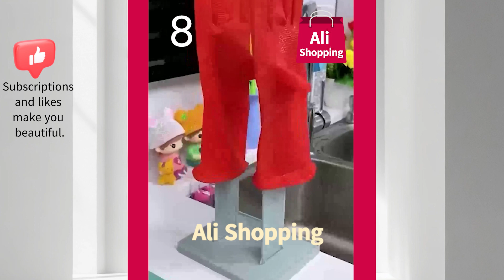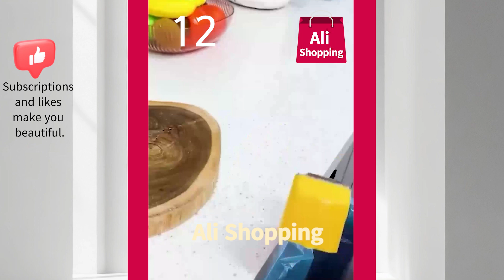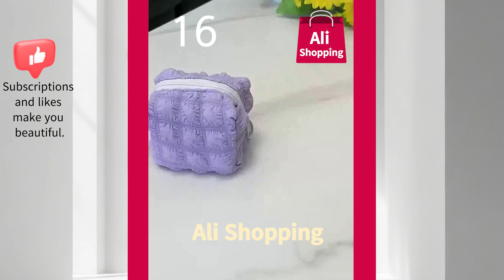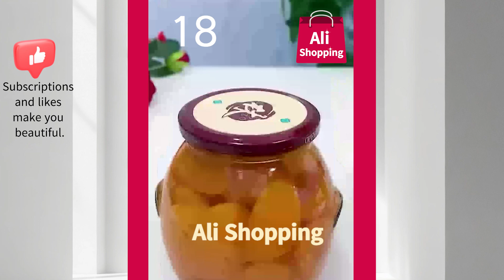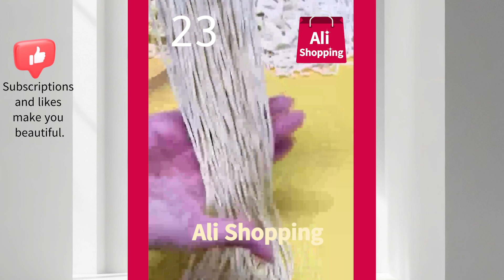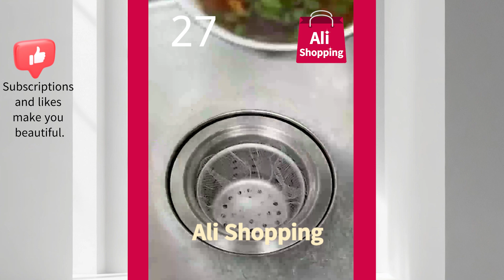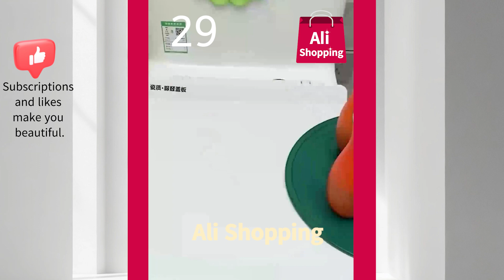🥰😍New Smart Appliances & Kitchen Utensils For Every Home ver. 2024 #18 🍨🍓🍈Inventions, AliAppliances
New Smart Appliances & Kitchen Utensils For Every Home ver. 2024 #01 🍨🍓🍈Inventions, AliAppliances

✅ Product Links

[00:00] 1.
[00:14] 2.
[00:32] 3.
[00:46] 4.
[01:09] 5.
[01:27] 6.
[01:41] 7.
[02:11] 8.
[02:30] 9.
[02:46] 10.
[02:50] 11.
[03:10] 12.
[03:28] 13.
[03:54] 14.
[04:07] 15.
[04:30] 16.
[04:49] 17.
[05:00] 18.
[05:12] 19.
[05:30] 20.
[05:44] 21.
[05:59] 22.
[06:16] 23.
[06:39] 24.
[06:56] 25.
[07:12] 26.
[07:32] 27.
[07:51] 28.
[08:08] 29.
[08:31] 30.